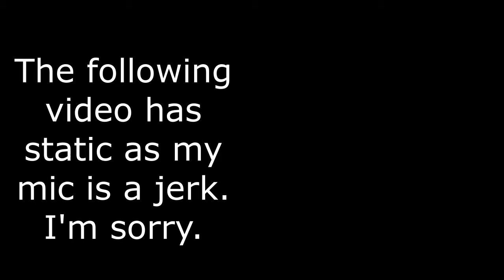EP5.5 | Fake it While it Statics | Stellaris Apocalypse and all DLC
I apologize for the static. I tried to fix it and probably made it worse. A full episode of Stellaris coming to you next Monday.

I own all rights to the commentary and gaming experience through the Fair Play Act.